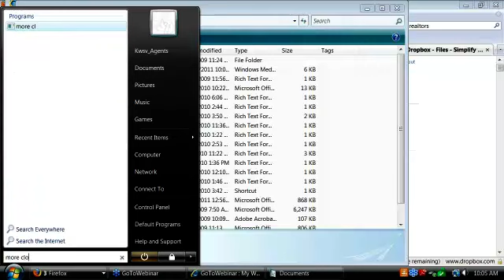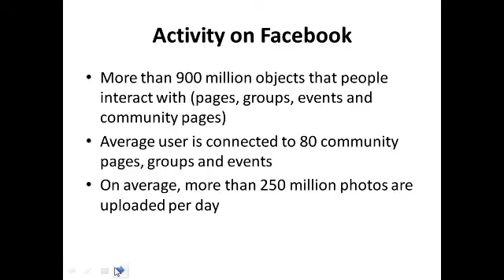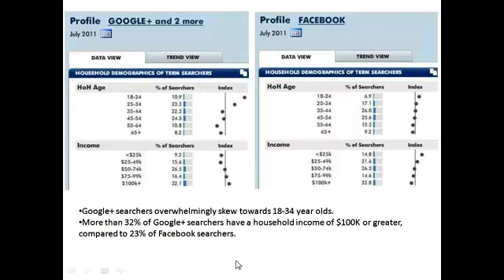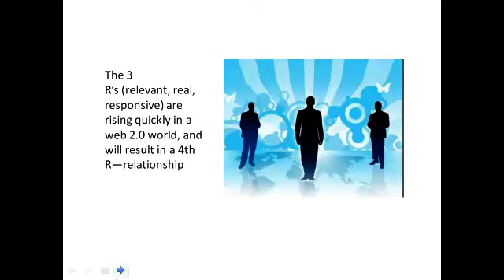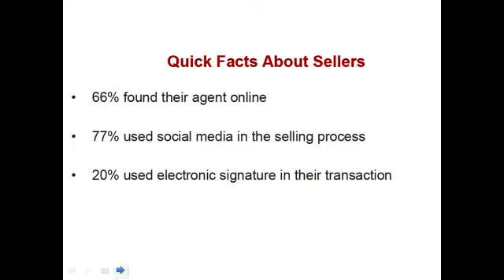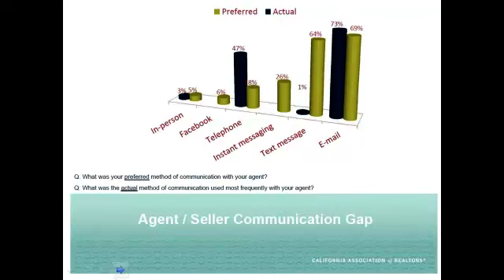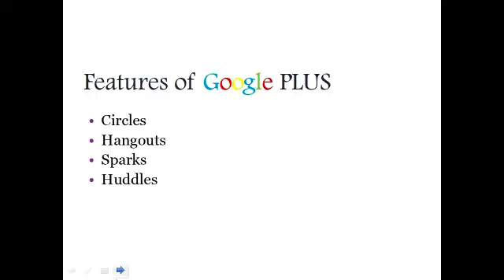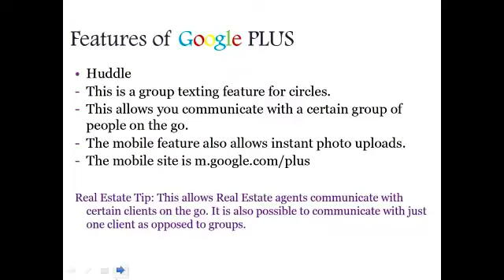More Closings In 2012 With Social Media - Part One.mp4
This is part one of a session for real estate agents who want to generate more closings from social media in 2012.